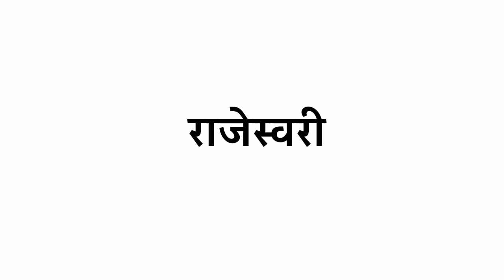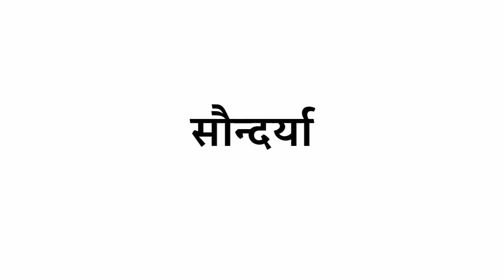Suryavansham Movie Star Cast Then and Now 1999 -2023